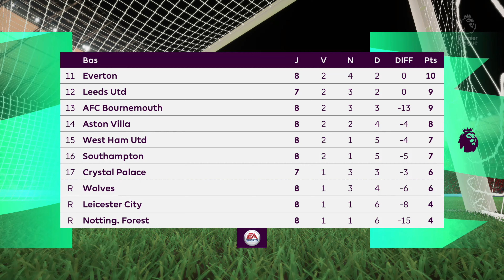Manchester United vs Chelsea - FIFA 23 - Premier League Gameplay 4K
FIFA 23 - Manchester United vs Chelsea - Premier League Gameplay 4K

Game Information:
FIFA 23 is a football simulation video game published by Electronic Arts. It is the 30th installment in the FIFA series that is developed by EA Sports, and the final installment under the FIFA banner, and released worldwide on 30 September 2022 for PC, Nintendo Switch, PlayStation 4, PlayStation 5, Xbox One, Xbox Series X/S and Google Stadia. Players who pre-ordered the Ultimate Edition, however, received three days of early access and were able to play the game from 27 September.
The game is the final under the partnership between EA and FIFA. Future football games by EA without the inclusion of the FIFA name are set to be named under the banner of EA Sports FC.